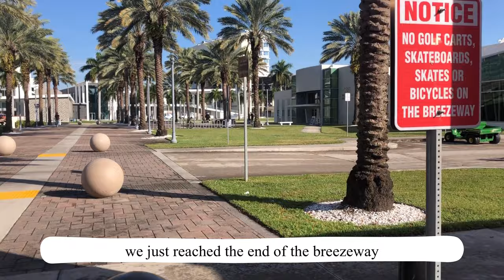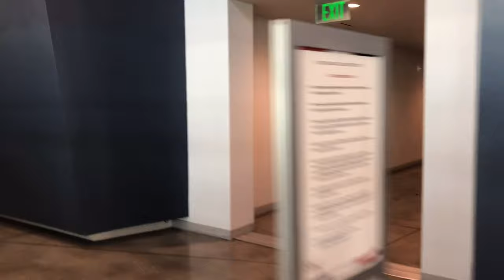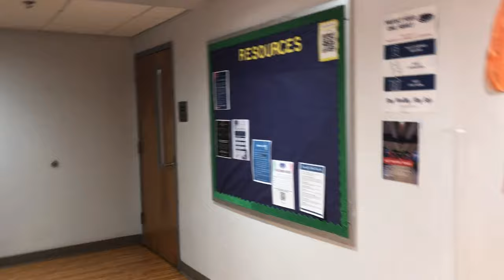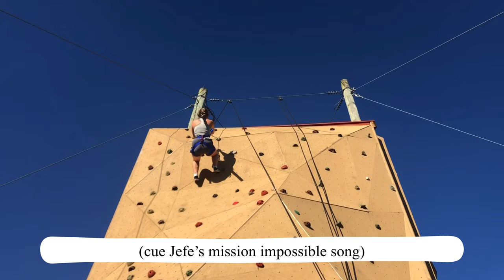HPT room tour+FAU tour, Carpool Karaoke, Rock Climbing, Movie Night ft. new suite mate